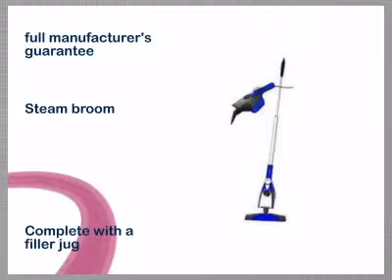Domotec SteamFast Multi Purpose Hand Held/Broom Steam Cleane